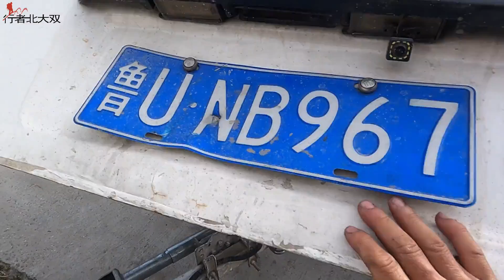改装床车去西藏，出发前检查车辆，换了个轴承继续上路，车上多带点配件，心不慌【行者北大双】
应粉丝要求把我开始改装床车旅行的过程整理发在YouTube上，两条时间线并行，上午更新最新视频，下午更新旧视频，不要觉得看不懂哦，希望大家喜欢，谢谢支持